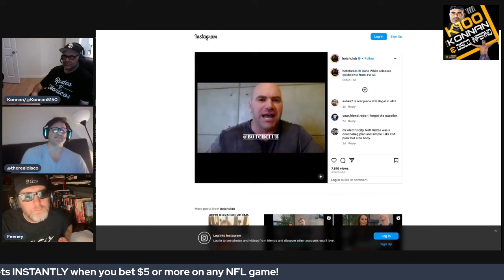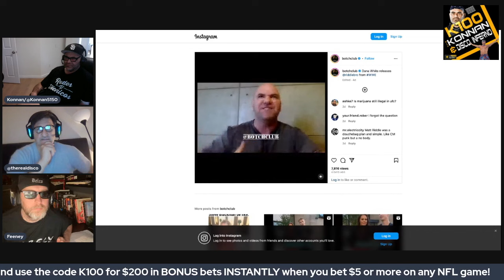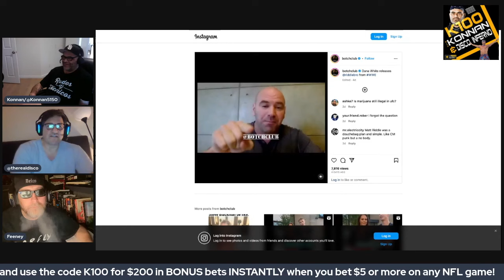K100 Video Mailbag - episode 178: Dave Meltzer, Matt Riddle, Jade Cargill, Eddie Kingston & more